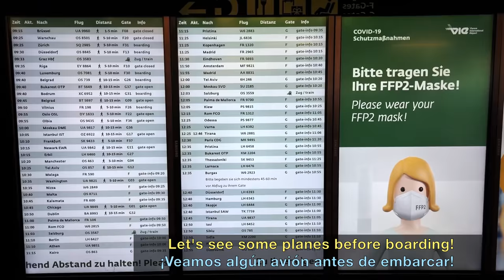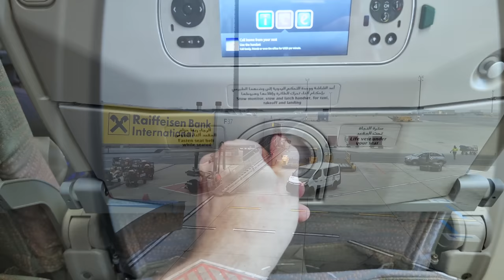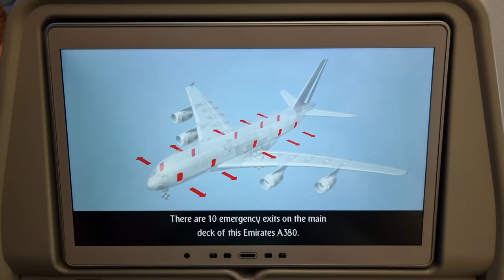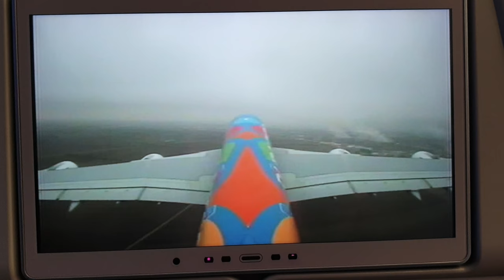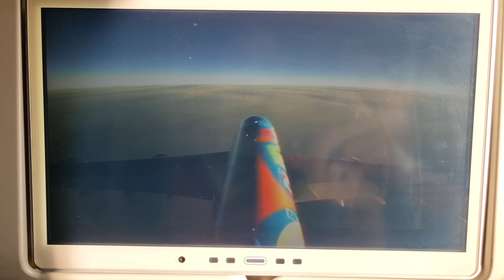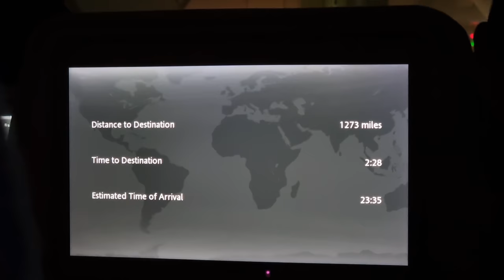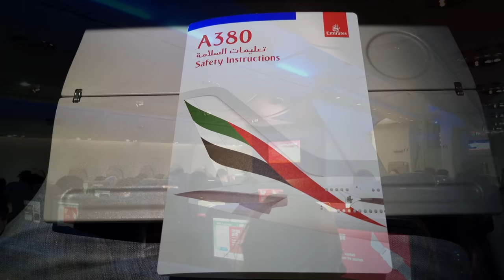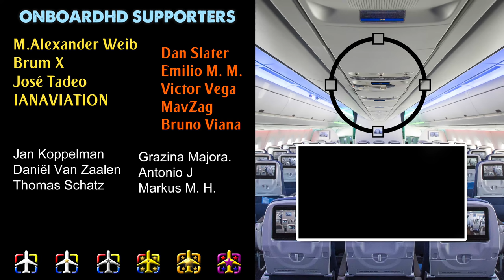TRIP REPORT | The World's Most Unique A380! | EMIRATES Airbus A380 | Vienna to Dubai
Emirates Trip Report flying from Vienna to Dubai onboard one of the Emirates A380, the one painted with the blue Dubai Expo2020 livery, on a lovely autumn afternoon.

My very first time flying with Emirates and I can only say amazing things about them. It is just the next level when talking about air travel: the airplane design, the onboard service, the kindness crew, the ICE system... makes it a completely different experience.

Actually, we were really lucky because in our first flight with Emirates we flew in the very unique Dubai 2020 full blue livery Airbus A380. It was really nice. In my opinion, this A380 it's the most beautiful at the date of editing this video. Makes it extremely unique!

We had 2 cameras onboard so both at takeoff in Vienna and landing in Dubai we could record both the usual wing view and also the screen where the A380 tail camera was being displayed.

After a nice takeoff from Vienna, we climbed through the different cloud ceilings in the course to Dubai. During the flight, we could see really nice views (and new in the channel), as cities in the middle-east or several oil wells. It always catches my attention how bright are some cities in this part of the world.

However, one of the best parts was the amazing nice views of Dubai city during the approach. We could see all of Dubai downtown, including the Burj Khalifa. It was just amazing!

Now it is your turn: Have you ever flown with Emirates? Which route? How was the experience? Have you ever flown on the A380? Maybe planning some trip for the near future?

FLIGHT INFO:
· Airline: EMIRATES
· Airplane: Airbus A380-800
· Flight number: UAE128 - EK128
· AIRPORTS:
- Departure: Vienna (VIE - LOWW)
- Arrival: Dubai (DXB - OMDB)
· Departure Gate: G31
· Seat: 49K
· Registration: A6-EOT
· Date of recording: November 2021

CHAPTERS
00:00 Intro
00:24 Vienna Airport
03:04 Boarding the Emirates A380
05:30 Taxi & Takeoff
09:15 Cruise & Catering
15:35 Approach & Landing Dubai
20:11 Disembark & Dubai Airport T3